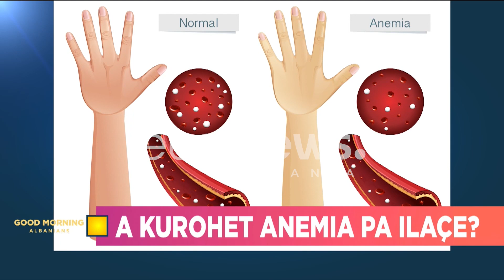Bëni kujdes! Anemia sjell dëme të zemrës, imunitetit, mushkërive apo nervore